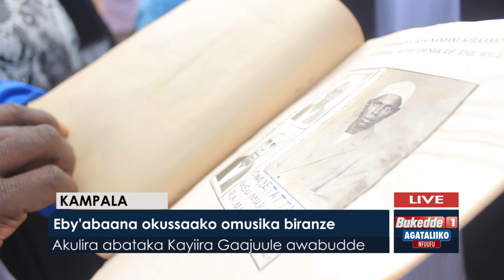- Eby’abaana okussaako omusika biranze.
Akulira abataka kayiira Gaajuule awabudde.

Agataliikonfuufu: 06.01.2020